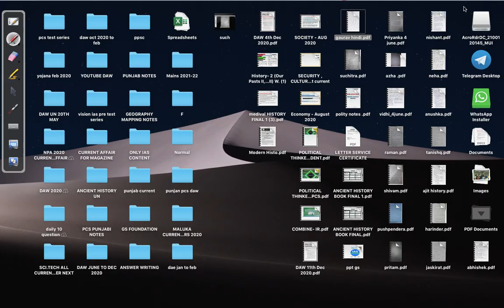Daily Answer Writing - Hindi Medium || MALUKA IAS